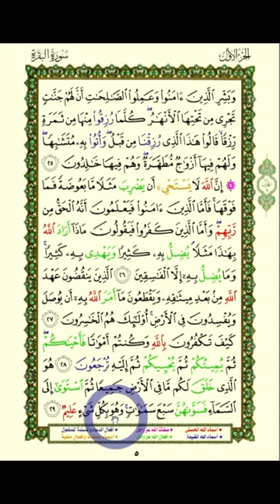Best Quran Learning for All Part 39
This video is the one of the series of Best Qur'an Learning for All.